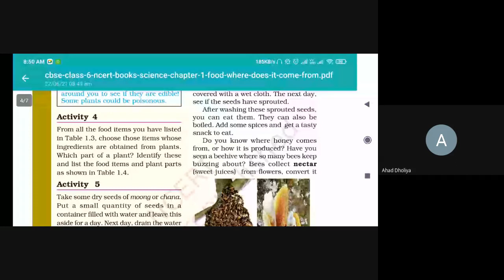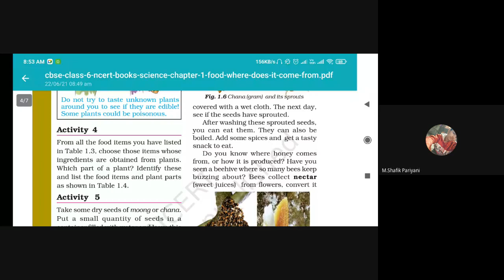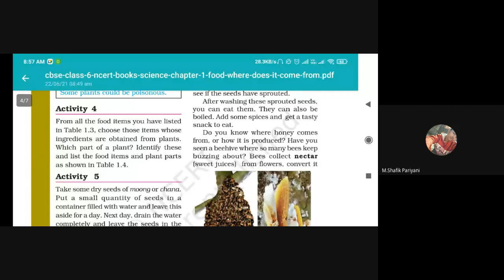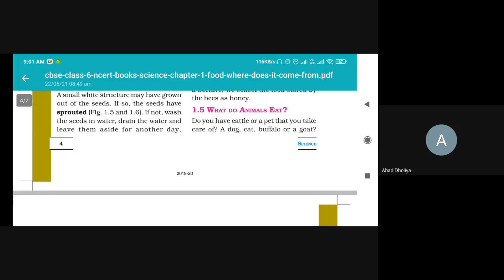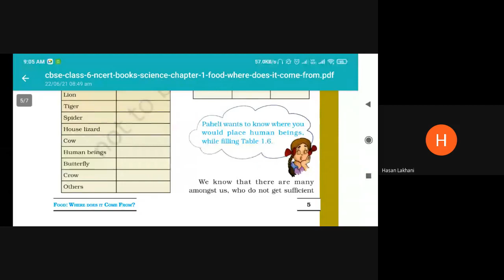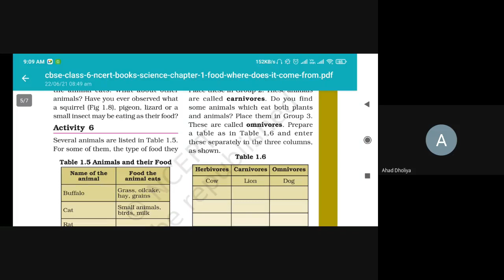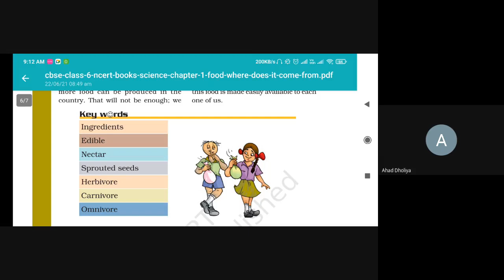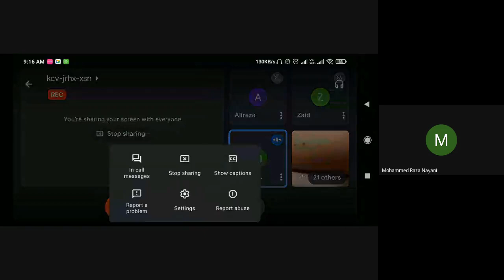STD=6E SUBJECT SCIENCE DATE 22 06 21